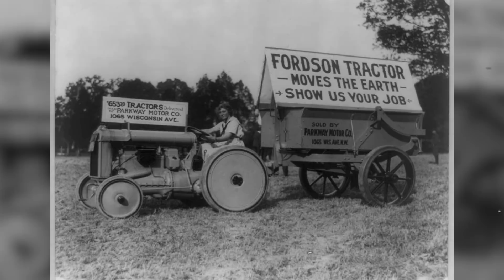Історія 100-річчя тракторів John Deere: випуск 1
Американська компанія-гігант John Deere в цьому році святкує 100 років з випуску першого трактора. Ми послідовно розповімо вам про кожні 20 років розвитку тракторної індустрії американського виробника. Перший випуск присвячений періоду 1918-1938 рр.